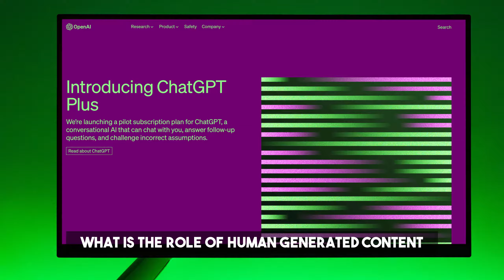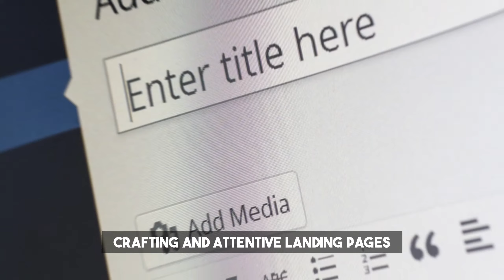Which is better - AI vs Human Generated Content?